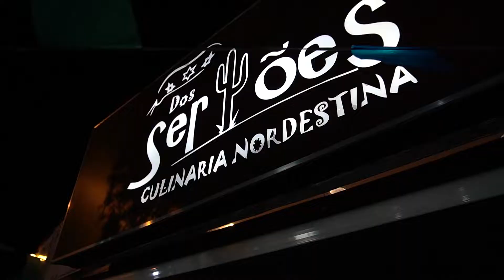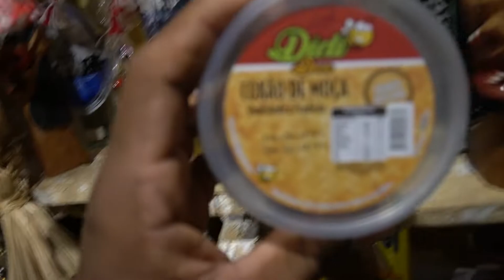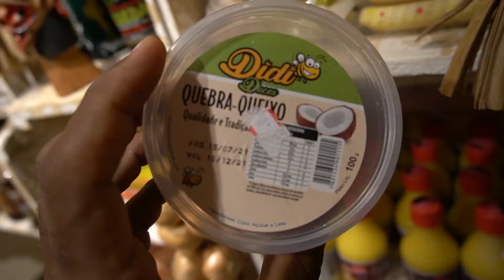COMIDA NORDESTINA BAIÃO DE DOIS - CARNE DE SOL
VOCÊ VAI FICAR SURPREENDIDO COM ESSA GRANDE NOVIDADE! DOS SERTÕES.

Dos Sertões Restaurante
Culinária Nordestina
Rio de Janeiro
Estrada de Jacarepaguá 7636